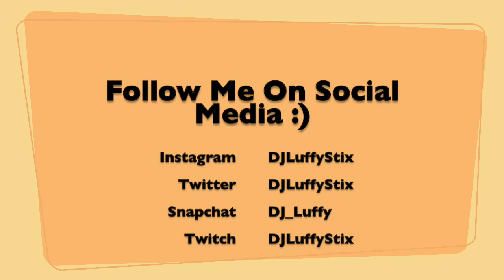Anna, I Believe You! I'm Pissed With Our Judicial System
Congrats to the Eagles on their Superbowl Win. Anna, I believe you and justice will be served to those former police officers! Why the hell isn't there a law about this sort of thing?!?!